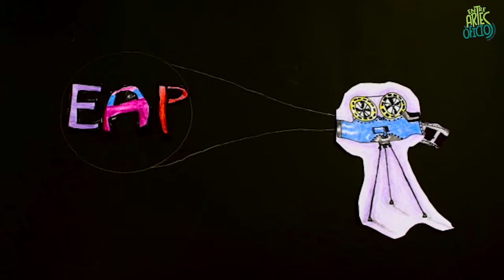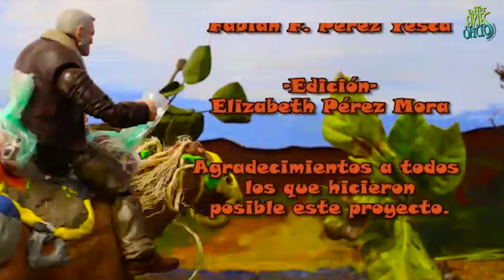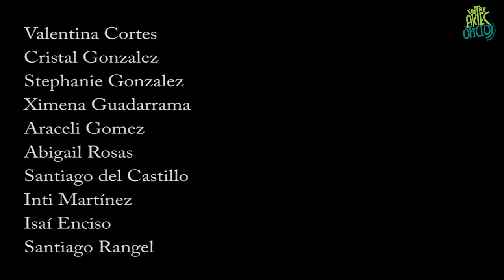Semana de la animación: Martes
Seguimos en la Semana de la Animación con tres cortos. El primero es El Hombre de la túnica negra realizado en los ‘Estudios de Animación Pantitlan’ por los alumnos del PILARES Pantitlán.

Travisuras del Marciano es el segundo corto, realizado por PILARES San Francisco, cuentan la historia de unos niños de Topilejo hacen actividades recreativas cuando de pronto aparece un marciano que amenaza con devorarlos. Una superheroína se da cuenta de eso y va a su auxilio salvando el día.

El tercer corto es ‘Aventuras en el tiempo’ del Taller de Cine y Animación de PILARES Frida Kahlo en el a través de la animación realizada con distintos medios los alumnos cuentan la evolución del mundo como lo conocemos, viajando de pasado a futuro, de lo orgánico a lo mecánico.